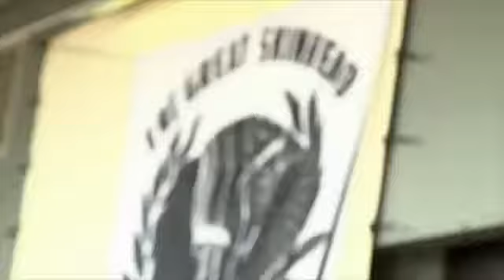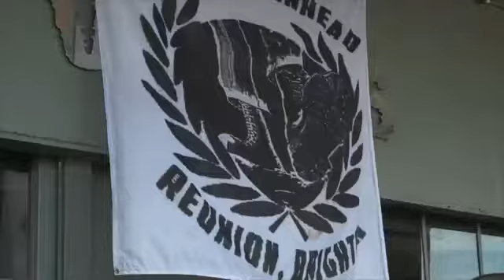the feckin ejits - reunion song. (the great skinhead reunion)